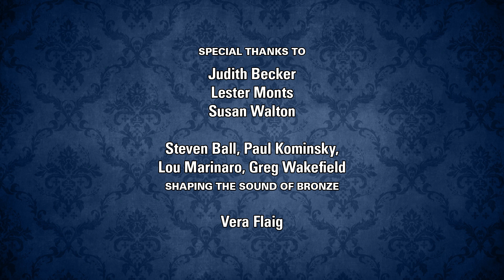Javanese Gamelan at the University of Michigan